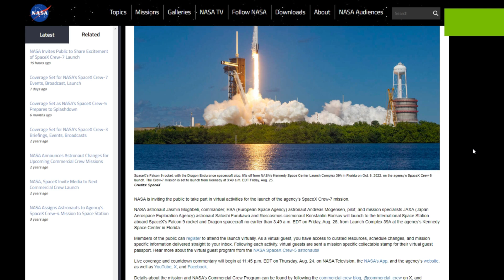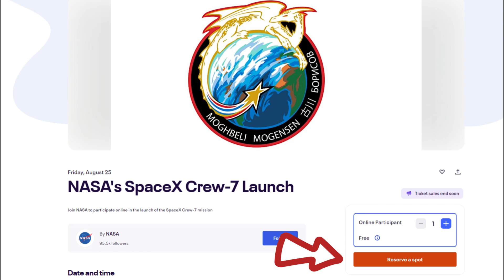Outer Space - NASA's Invites Public to Share Excitement of SpaceX Crew-7 Launch!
Welcome to your outer space channel.

NASA invites you to attend the launch Crew-7 mission. Tickets are available for free on the official NASA website